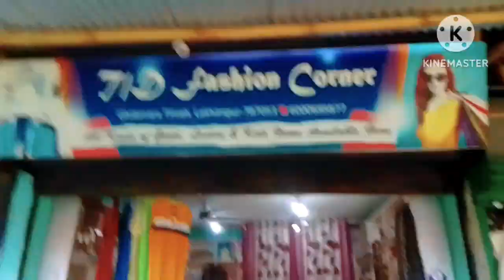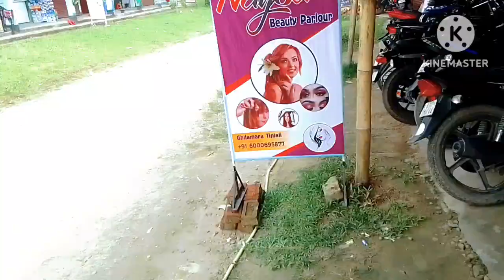আমাৰ ঘিলামৰা সৰু দোকান খনত কি কি পোৱা যায় // Assamese Vlog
আমাৰ দোকান খন আছে ঘিলামৰা,মেইন তিনিআলি ৰ লখিমী হোটেল ৰ গলিত সৌচাইদে বইলাৰ দানা দোকান ৰ কাষত লাগি আছে আমাৰ দোকান..আমাৰ দোকান খনত পুৰুষ মহিলাৰ লগতে  সৰু লৰা ছোৱালী ৰ সকলো ধৰণৰ কাপোৰ পোৱা যায়..
বিউটি পার্লাৰ ৰ কাম কৰাৰ লগতে আৰু মহিলাৰ সকলো ধৰণৰ কাপোৰ চিলোৱা হয় আমাৰ দোকান খনত l